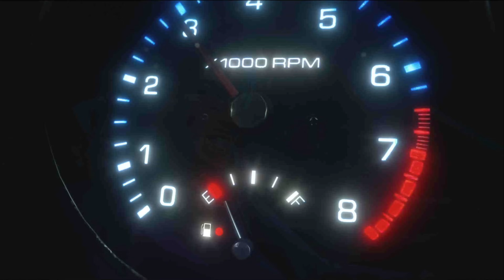The Best Zombie Game Ever Gets A Remake, Frank West Is Back Dead Rising Deluxe Remaster Part 1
This is Capcom's Dead Rising Deluxe Remaster a remake of the original Dead Rising from back in 2006. Dead Rising follows the story of Frank West a photojournalist who travels to Willamette Colorado to get information about a story. Frank then finds out a zombie outbreak is going on and he tries to find out the truth. On this part Frank arrives in Willamette.